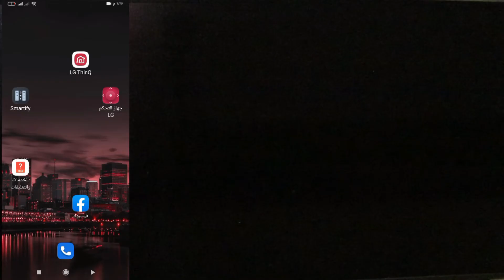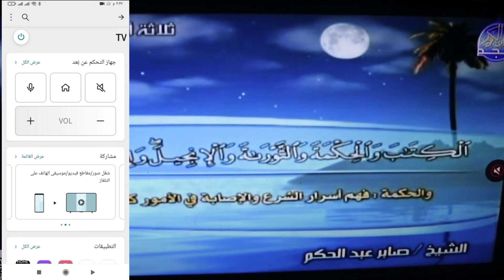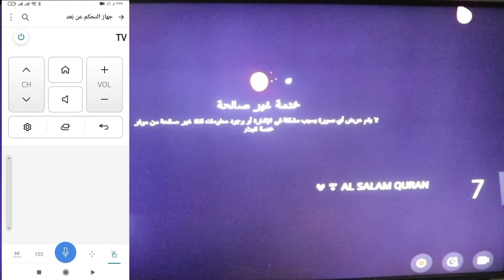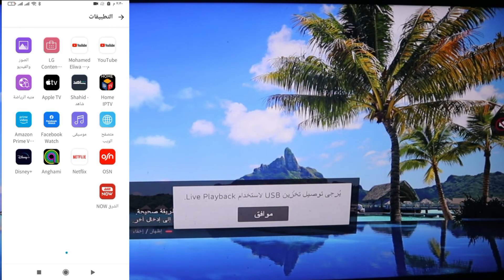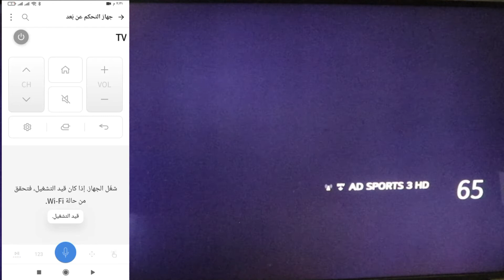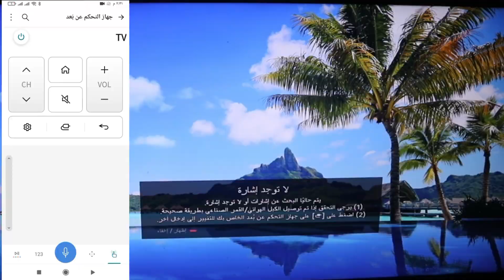أفضل ريموت مجاني لشاشات ال جي 2023 | بدون إعلانات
ال جي عملاقة الأجهزة الإلكترونية وجهاز  ريموت كنترول للتحكم  عن بعد بكل شاشات ال جي   فهو ريموت قوي وفعال وليس  مجرد ريموت كنترول لجميع الاجهزة,ريموت كنترول اندرويد للتلفزيون,تحويل الهاتف الى ريموت كنترول,شاشة ال جي,شرح شاشات ال جي,شرح ريموت مكيف ال جي,شرح ريموت تكيف ال جي,